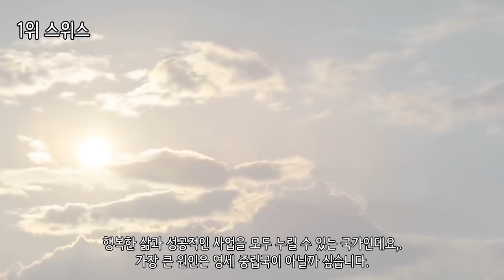2018년 가장 살기 좋은 나라 Top10_[SES Production]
인트로 BGM : Vexento - Masked Raver
순위지정 : 펜실베니아 대학